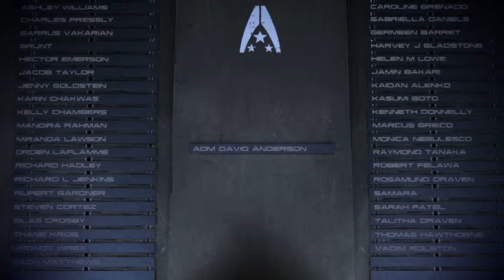Low EMS: the Control ending.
EMS is less than 2350. The Crucible does badly damage on Earth and the Galaxy. No Thessia, no Palaven. The Normandy is greatly damaged but its crew is alive. EDI is alive even if she was a member of squad, and second member was killed under Harbinger's shot.